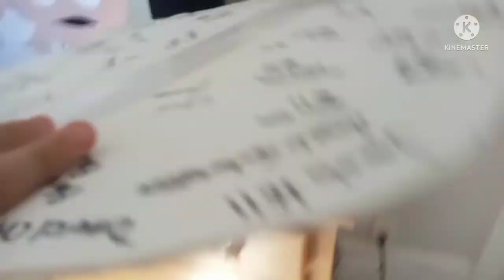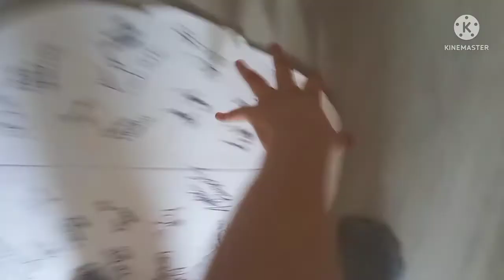How to beginner basics: How to put on a control / Bowling ball bonanza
Today I show you how to correctly put on a control. When it comes to money wearing a cola hat is extremely important; not only will it protect you from obtaining nasty NFT's from the egg yolk, but it will also prevent any unwanted crypto-currencies. Video games are the world's most popular contraceptive method, due to how easy they are to use when you know how to apply one CORRECTLY. To avoid getting yourself into an embarrassing situation I would advise that you to watch this video very carefully and take notes.

A pack of plush toys show their intense appreciation to Todd, Maurecia, me and the Powerpuff Girls. They also included an attractive woman named Alexandria Ponce to have lots of fun with, but not with anyone else!

Have a friend that you think is considering taking part in strictly explicit activities? Link them to this video! You could potentially prevent the spread of a nasty NFT and an unwanted crypto-currency!

This video is a parody. We tried our best to remake the video and do it as our own skit, it was a big improvement over the previous video you watched now. We all hope he makes you laugh!